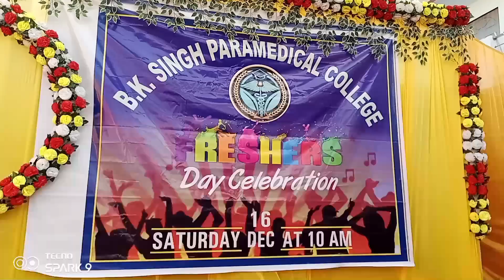B K सिंह पैरामेडिकल कॉलेज में बड़ी धूमधाम से मनाई गई फ्रेशर पार्टी